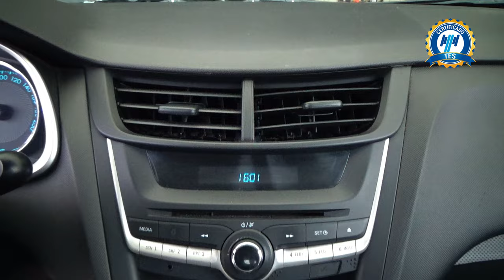Chevrolet / Aveo / 2019 - 26742